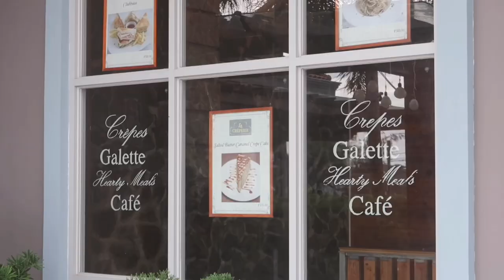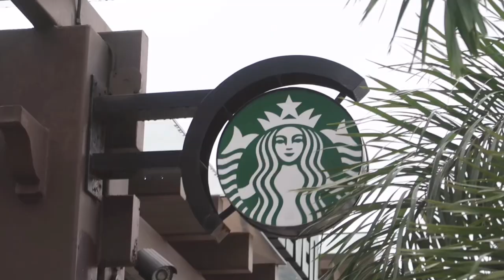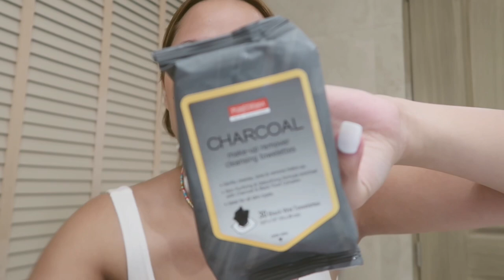🌷 days in my life: tagaytay getaway, parents' silver anniv celebration at antonio's, twin lakes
hi i exist in these spaces 🌷
bookstagram: @sacred.reads
carrd: sacredreads.carrd.co